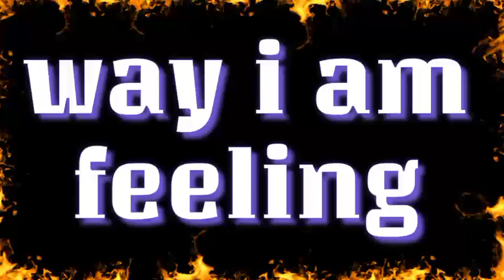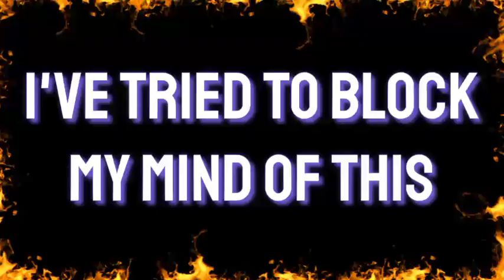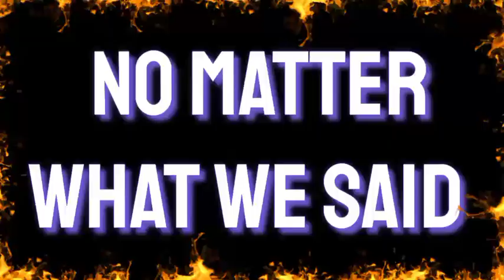Return To Self Loathing ~ Mest (Pop Punk Rock Karaoke) |•Feb&Jake Karaoke 🎙️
Mest is an American Punk rock band originally formed by lead vocalist and guitarist Tony Lovato, bassist Matt Lovato, drummer Nick Gigler, and guitarist Jeremiah Rangel. They broke up in 2006 after eleven years, but temporarily reformed in California in 2008 for a "final tour." Tony released “Not What You Expected” in 2013 and it was announced in 2018 that the classic lineup of Mest, with Tony Lovato, Matt Lovato, Nick Gigler, and Jeremiah Rangel, would be getting back together to track Masquerade.

Feb&Jake Karaoke